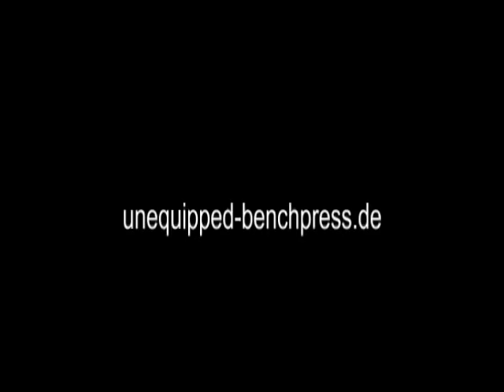Raw Bankdrücken - 013 - 2012/13 - Walter Kurda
... der ewige Kampf mit der Tagesform ...